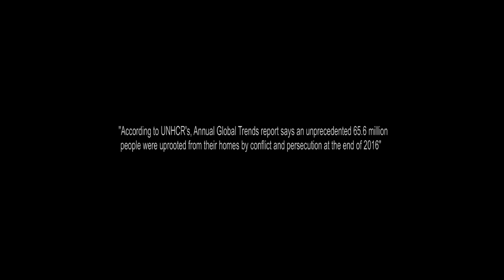THE BITTER TRUTH (2d ANIMATION) Lovely professional university (Lpu) 2017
A 2d animation short clip group project done by 2nd year students of Animation (Lovely professional university,punjab) Group Members- Santa Singh, Himanshu sharma, Gurwinder Singh, navdeep singh.copyright to LPU